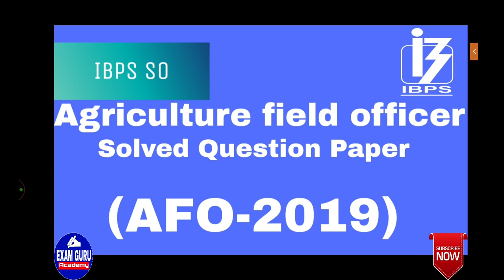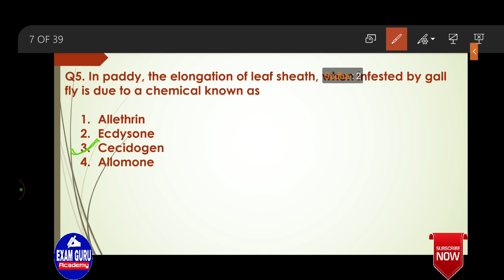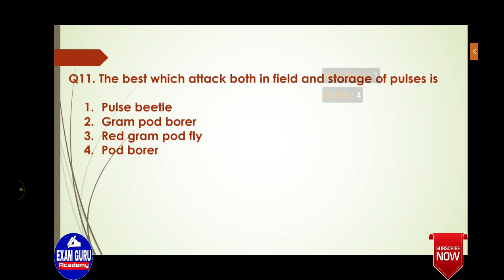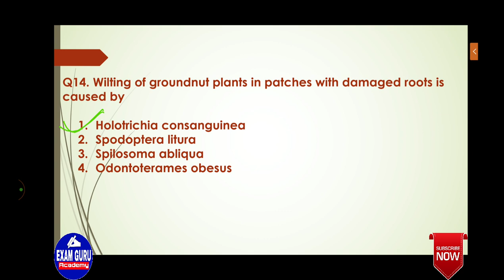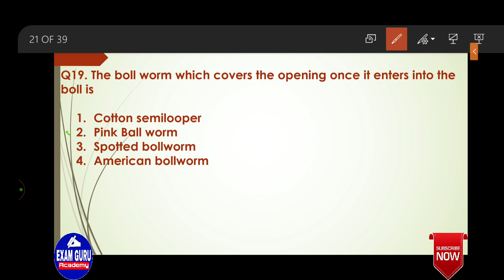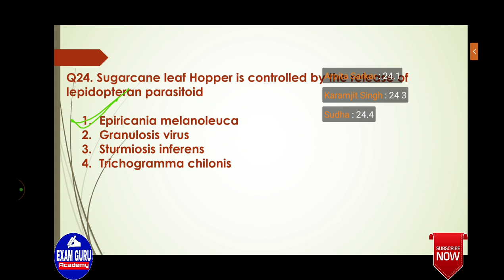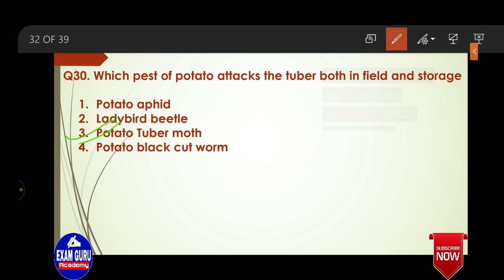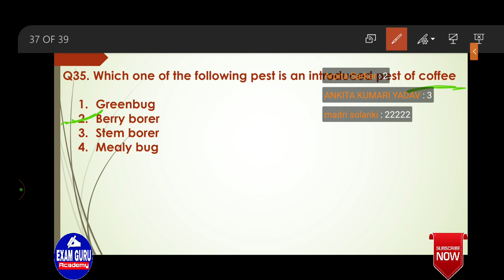agriculture field officer ibps | IBPS SO | IBPS AFO 2019 | Ibps Afo Question Paper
Agriculture current affairs

1.IBPS SO

2.IBPS AFO 2019

3.Ibps Afo Question Paper

4.Agriculture supervisor latest update
5.ibps so agriculture field officer
6.ibps afo 2019
7.sbi clerk result 2019
8.agriculture supervisor

This is for all my dear friends of agriculture stream. So all aspirants of agriculture field officer, NABARD, Agriculture technical assistant And Agriculture Supervisor use it and make your bright future.

IBPS SO 2012 QUESTIONS PAPER
MOCK TEST PAPER LIVE CLASSES
Agriculture quiz 8

Top 500 Gk QUESTIONS SERIES For UPSSSC/SSC/VDO AND ALL COMPETITIVE EXAMS